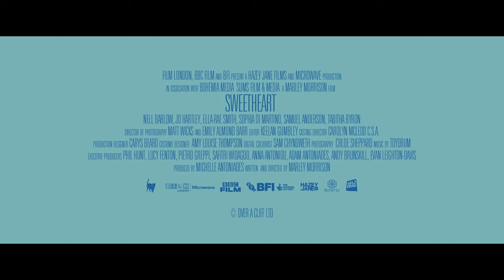SWEETHEART - Official Trailer - Peccadillo Pictures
"This is the best British film you’ll see this year" - The Pink Lens

The last thing April (aka AJ) wants is to spend a week holiday at Seaside Holiday Park with her family. Yet, she finds herself on a four-hour car journey to the Dorset coast with her mum Tina (Jo Hartley, THIS IS ENGLAND) and little sister Dayna. Mum determined to spend quality time with her little sweetheart before she flies the nest.

Joined by pregnant sister Lucy (Sophia di Martino, LOKI) and boyfriend Steve (Samuel Anderson, R WHO), AJ expects this to be ‘a week of hell’. That is, until she lays her eyes on the resident lifeguard Isla (Ella-Rae Smith) and is instantly infatuated.

Winner of the audience award at Glasgow Film Festival and Best First Feature at Inside Out Toronto, Marley Morrison’s debut SWEETHEART captures the ups and downs of the quintessential British family holiday.